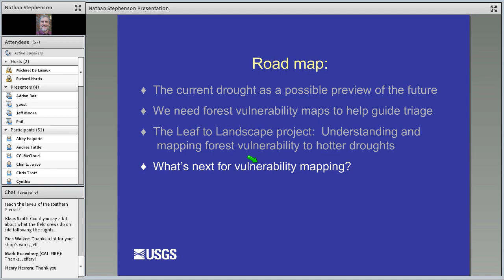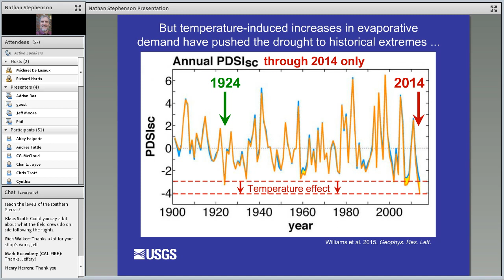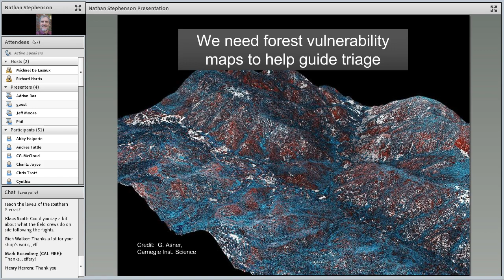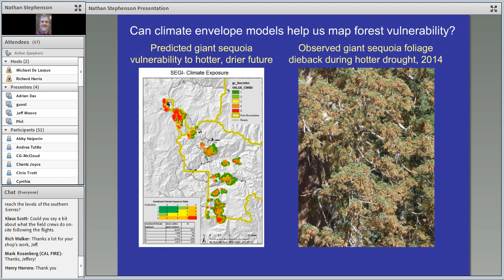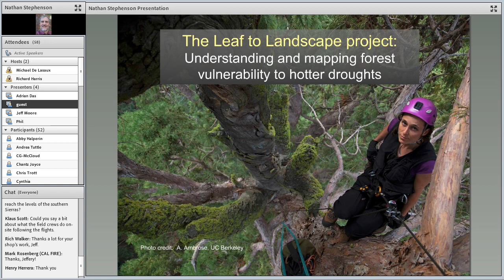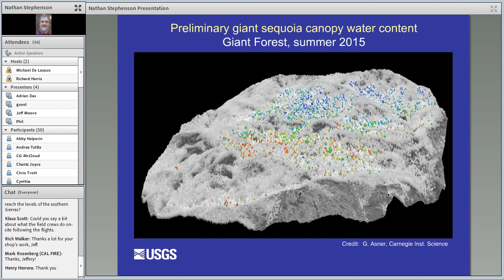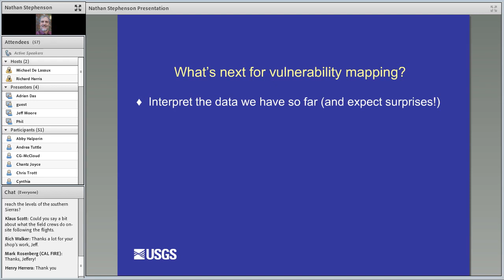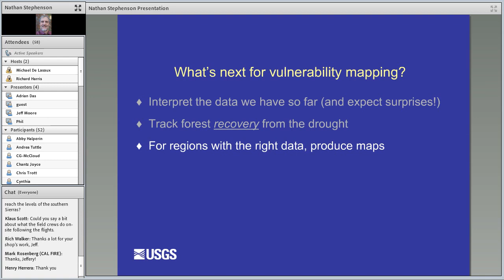Lessons from the Drought: Forest Vulnerability, etc.- Nathan Stephenson, A.J. Das, P.J. VanMantgem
Originally uploaded: March 9, 2016. Stephenson, Das, and VanMantgem cover the components of a drought, and expectations for the state's future.